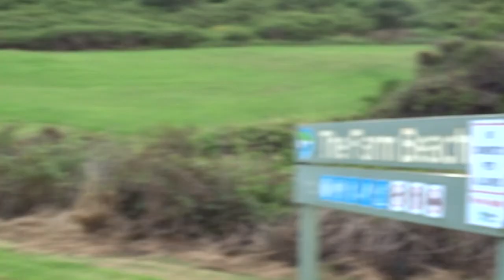Reflections Killalea Reserve - New South Wales - Australia